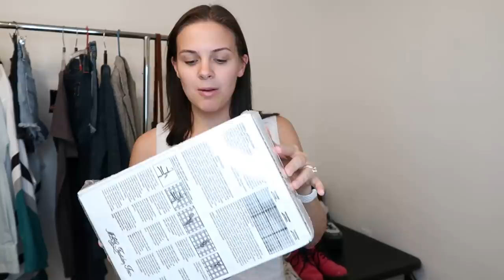These are items I've recently picked up at GARAGE SALES to sell on eBay, Facebook MP, & Poshmark!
Haul of 50 items my family and I have recently picked up at garage sales to sell on Poshmark, eBay, and Facebook Marketplace